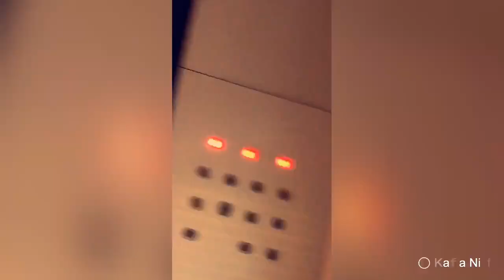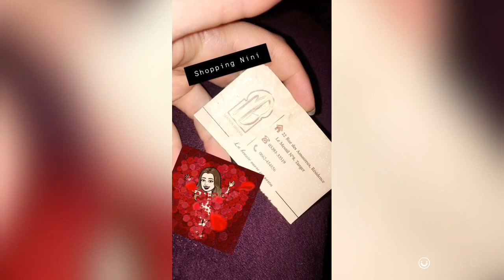مشيت للحمام Spa شوفوا معايا شني فيه؟ والديكورات معاملة غزالة Maison bissam